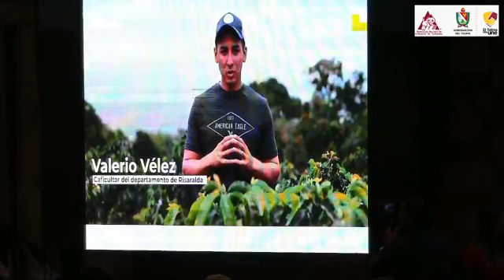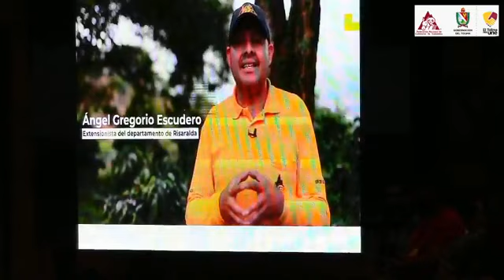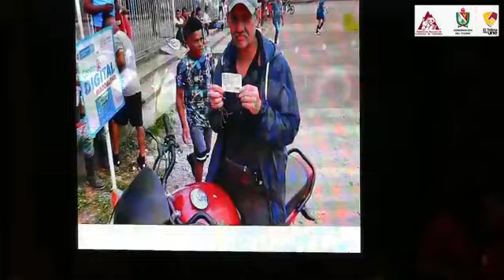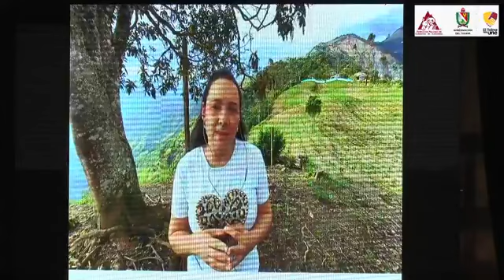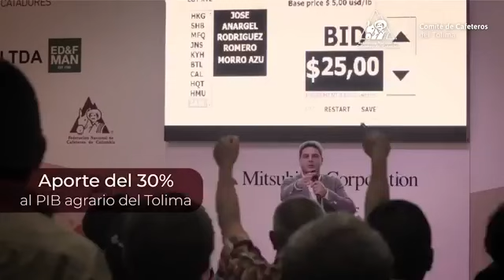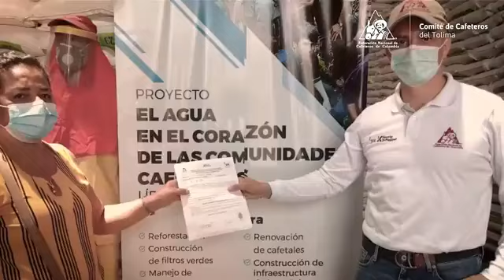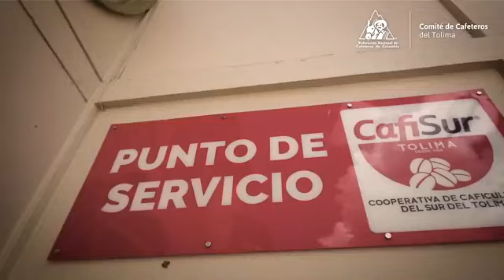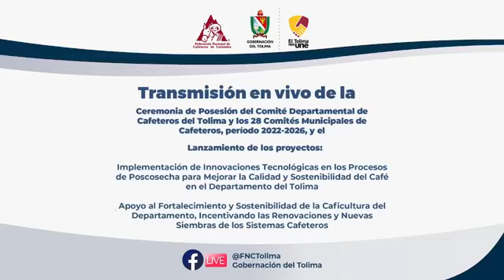Video: convenio entre el comité de cafeteros y gobernación del Tolima. Suministrada a cambioin.com